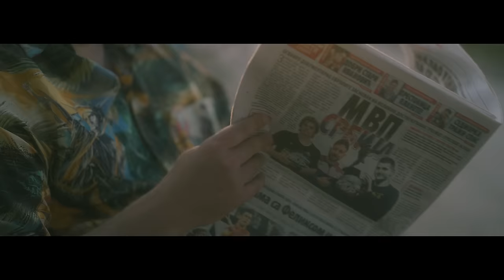Београдски синдикат и Никола Роквић - Стара гарда (Beogradski sindikat i Nikola Rokvić -Stara garda)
Хвала свим срцем буразерима Џонију и Жобли, као и свима који су увеличали овај подухват...

Бит: Небојша Обрадовић DJ Silent @tihiltdfm
Дувачи и дувачки аранжман: Милош Николић
Микс и мастер: @Snejk.Pliskin - Вук Алексић
Супермодели: мајстор Пера и Ћоми глумац.
Ресторан домаће кухиње "Расковник": чика Слоба

Моја вољена додирни ми колена
Клецају, клецају  као да су сломљена
Пуцају ко кокице сваки пут кад седнем
Душа ми у носу док везујем пертле
Од сутра дијета и почињу вежбе
Да не укочи се кичма кад сагнем се по дете
Посто бих веган, траву да једем
Ево сад ће лето, па ћу мало да се средим
Кад одемо на море сваки дан да пливам
У мору ја се гибам као мехур риба
Највише ме шипла моја крвна слика
Да ми не нађу нешто од чега ћу да рикнем
Зато из зента ја сам Шако Суплеманта
Имам супер картицу од сваке апотеке
Кверцетин и чага, алге, Златна мака
Свако јутро шака пилула и праха
Нисам хипохиндар ал' ми треба форма
Јер ускоро ће Олга почети да хода
Ја бих да сам млад да вам потрајем што дуже
Јер истина је драга ко рага се вучем

Џабе тражим да се вратим тамо где ме свако зна
Себе лажем да не старим. То је истина
Џаба мислим када пијем да то више нисам ја
Сутра опет ја се сетим, па све понављам

Коса цвета, рада лиња седа
У покрету, цимању 24/7
Па кад видим кревет падам као Нејмар
у казненом, кад лажира да изнуди пенал
Тек је девет чука . Ђед обувен кунта(м)
Какво црно зезање, дернек, тулум, журка
Пренем се у два по ноћи да прошетам Машу
Скувам себи кафу.Па до’ватим флашу
филтриране воде. Алкохол ескивирам
У страху од грчева, редовно се хидрирам
Магнезијум актив и мултивитамин,
да унесем чега фали GMO храни
Курчим се на стази да сам јачи, ко другари -
Сви на траци бритке сабље, муње јатагани
Али, кад се мења време зглобови ме сете:
Да ће ускоро за женидбу да стаса дете

Пламене зоре буде ме из сна,
дижу ме из мртвих као зомбија.
Само се не оре фабричке сирене,
то се син дере на жену и мене.
Ко да лични тренер припреме ми води,
јурим га по соби као кокошку Роки.
Пузим ко маринац кроз играчака свињац,
размишљам о селидби као Палестинац.
Џабе физичка спрема, километри, рунде,
када се залети као соко је из тундре.
Кондиције има као Русија гаса,
мали је психо - Бакочевић Васа.
Дремка преко дана је моја сламка спаса,
али како трепнем он се буди истог часа.
Душа ми спава, а тек је време ручка,
сат као да стоји, али не и Лука.
Јурњава за децом је нешто највредније,
осим ако имаш 3 дискус херније.
Он је све јачи, ја све више матор,
а ја нећу да сам матор, већ Бенџамин Батон!